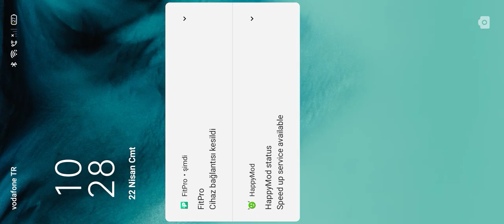Brawl Stars (3)nita brwalstar LÜTFEN ABONE OLURMUSUN???